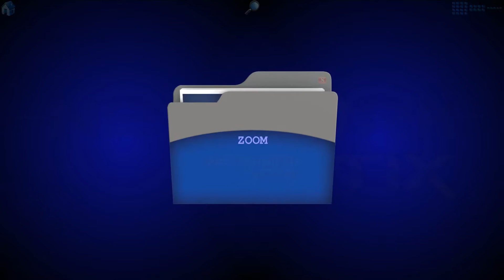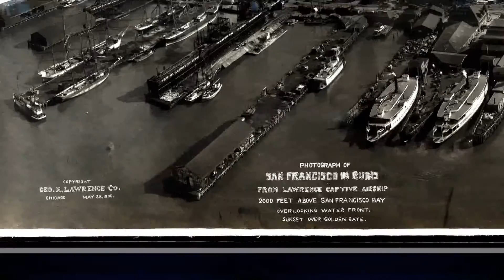Network Optix - EVE Media Player Demo - Zoomed Analysis of SF Quake 1906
A forensic zoom demonstration of the famous Geo Lawrence aerial photo of San Francisco just after the quake of 1906.  Amazing the photo resolution capabilities of the technology of yesterday.  And the ability to analyze it with the technology of tomorrow.